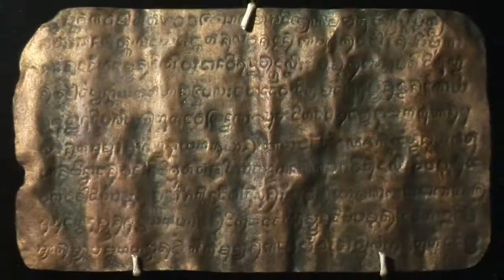"NATIONAL TREASURES: A Journey Through History" (Ep #1) 30-sec.. Promo Spot 1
Teaser Ad for Episode One of  "NATIONAL TREASURES: A Journey Through History," a ground-breaking TV series on Philippine history, told through the country's most significant structures, monuments and archaeological artifacts.

A co-production between the National Commission for Culture and the Arts (NCCA) and the Eggie Apostol Foundation (formerly the Foundation for Worldwide People Power, Inc.).

A sequel to the landmark video documentary, "LEGACY: Philippine World Heritage Sites."

Written and Presented by Architect Augusto "Toti" Villalon.

Produced and Directed by Butch Nolasco.